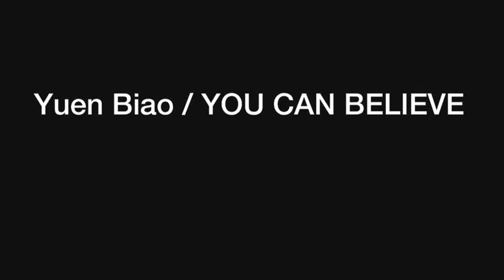Yuen Biao / YOU CAN BELIEVE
Yuen Biao sing a song. YOU CAN BELIEVE 1987